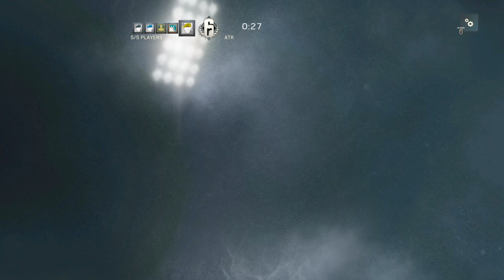Rainbow Six Siege Terrorist Hunt Classic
Tom Clancy's Rainbow Six Siege is a first-person shooter video game developed by Ubisoft Montreal and published by Ubisoft. It was announced on June 9, 2014 at E3. The game uses the AnvilNext game engine. Considered as a successor to the now cancelled Tom Clancy's Rainbow 6: Patriots, Siege puts heavy emphasis on environmental destruction and co-operation between players. Unlike previous entries in the series, the title has no campaign and only offers an online mode